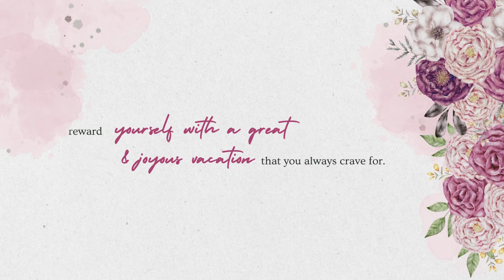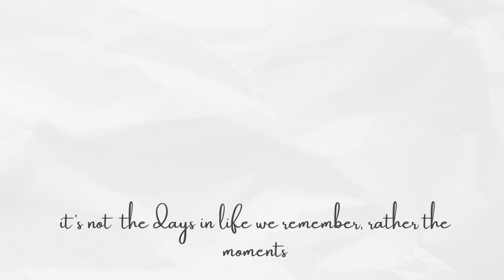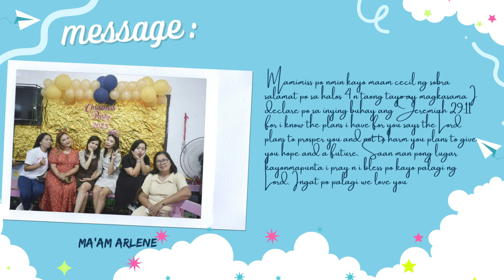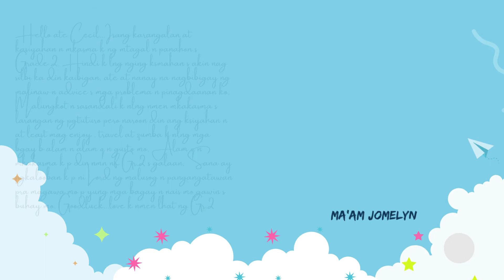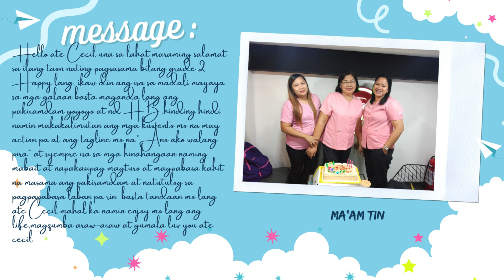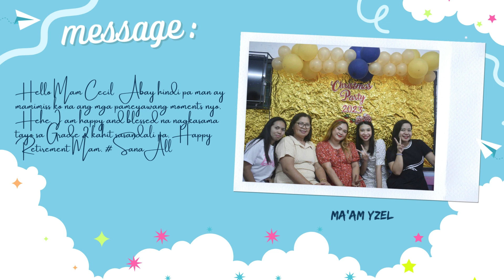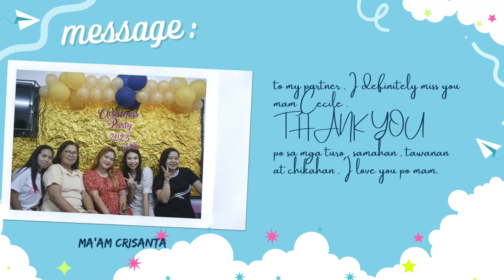happy retirement ma'am cecile